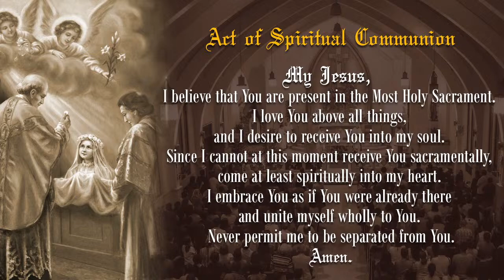IN DOING CHARITY THERE IS NO NAME ATTACHED TO IT. IT IS OUR MISSION TO SHARE. 6:30 AM MASS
6:30 AM MASS | At the Carmelite Monastery of St. Therese of the Child Jesus – Gilmore QC - SECOND WEEK OF EASTERTIDE - FRIDAY

Mass Celebrant: Rev. Fr. Jack Tangan, OCD